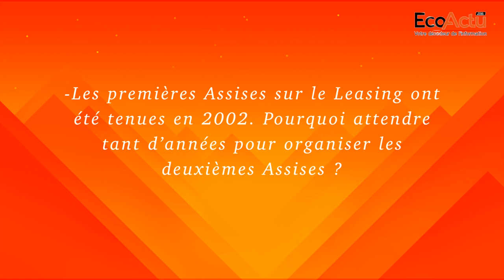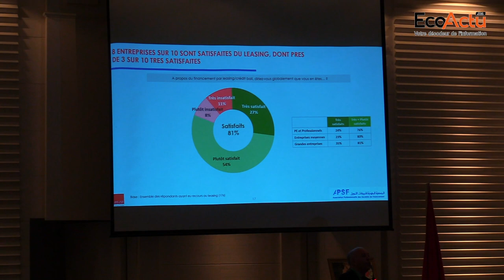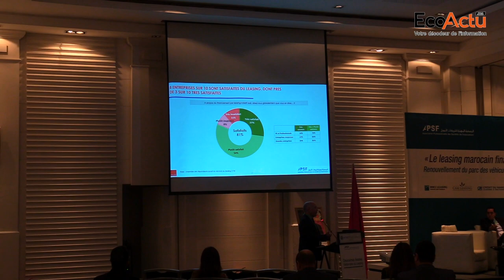Deuxièmes Assises Nationales du leasing : Comment financer le développement durable ?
Mostafa Melsa, Directeur Délégué de l’APSF explique comment le leasing pourrait-il financer le développement durable.